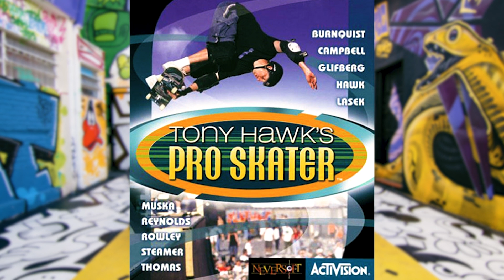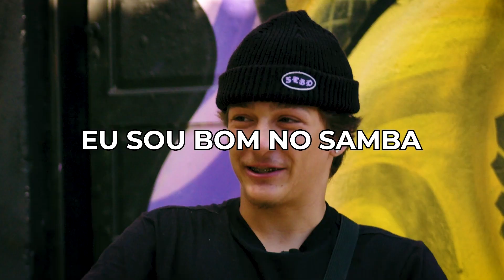Hackeando a história de LOUD Luizinho e Minhoca | Manual do Street Gamers | Parte 1 | Player1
Bem-vindo(a) ao mundo caótico e emocionante do "Manual do Street Gamers"! Neste vídeo único, você presenciará muito mais do que uma simples entrevista. Prepare-se para desafios surpreendentes, bugs inesperados e perguntas improváveis que nenhum manual poderia prever!